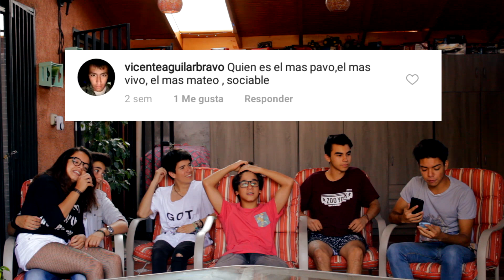PREGUNTAS Y RESPUESTAS 3 | LOS MOSCAS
Ábreme:D